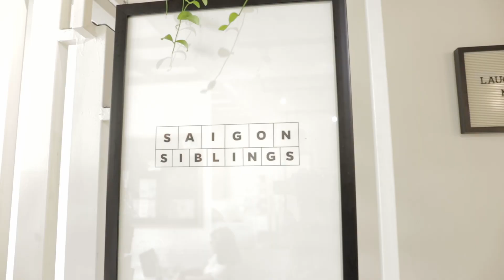Failure, Depression, and Success in Business: Tam Nguyen Cao | DXP-017 with Thomas Grové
Tam is a serial entrepreneur focusing on F&B concepts in Saigon.

Table of Contents:
00:00 - Start
00:33 - Tam's journey
02:03 - Saigon Siblings
06:43 - About Podcasts
10:22 - The Naked Director
12:39 - The Brand DNA of Tam's Businesses
17:23 - Entrepreneur's success and failure
25:36 - Scaling Business Part 1: Franchise
30:41 - Working to Cafe Noise, Music, or Silence?
32:12 - Scaling Business Part 2
36:31 - Success is Temporary - Entrepreneur's Depression
41:12 - Other People's Expectations - What is Success in Modern Times?
48:19 - How Critical is Exercise for Depression?
49:22 - Outro

Episode Hashtags:
F&B, Startups, Entrepreneurship, Business, Vietnam, Saigon, Cafe, AirBnB, Podcasting, Podcast, DXP, Design Exchange, Depression, Failure, Success